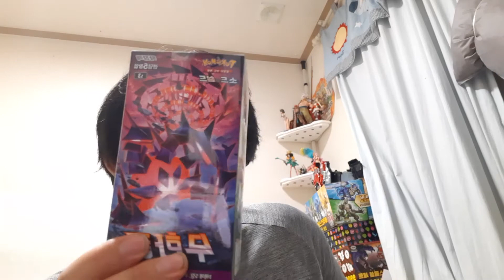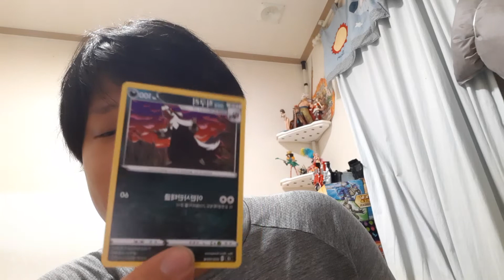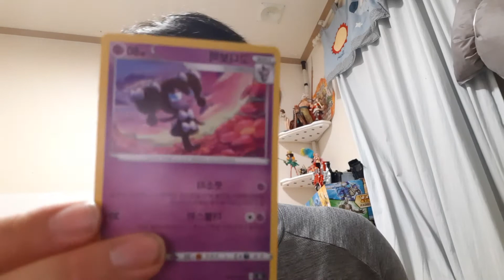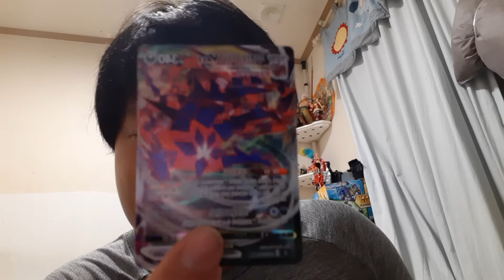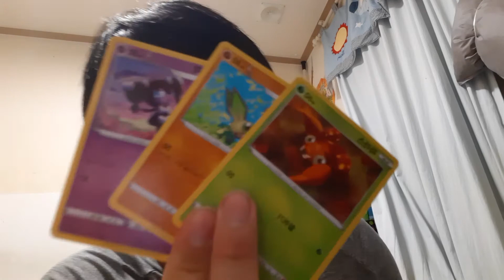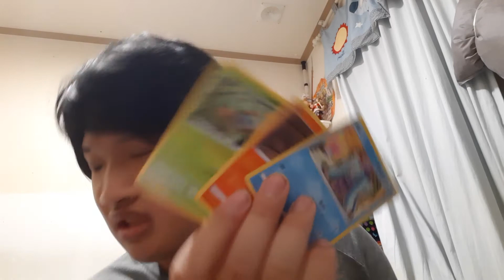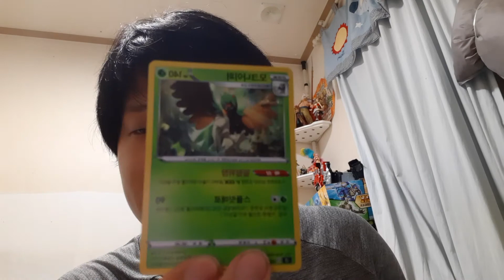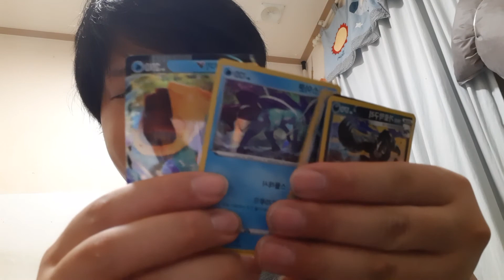오늘은 무한존 프로모션 박스를 개봉해 보았어요.^^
정말 포켓몬들이 귀엽게 잘묘사된것 같습니다~^^